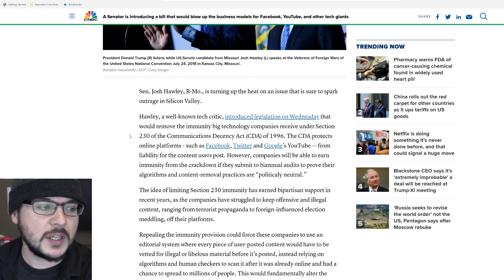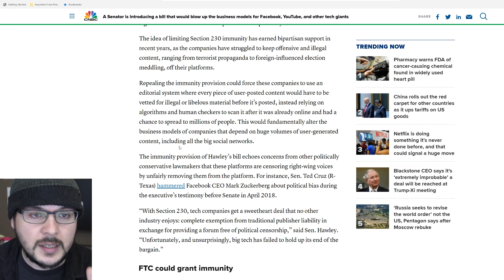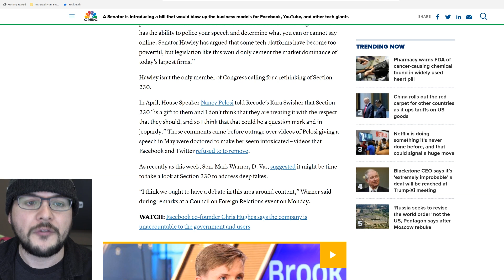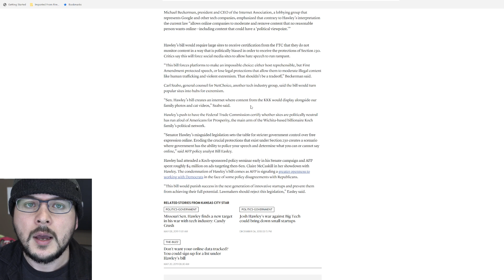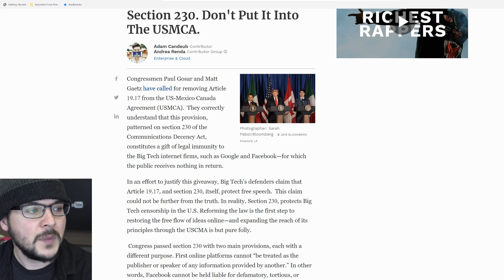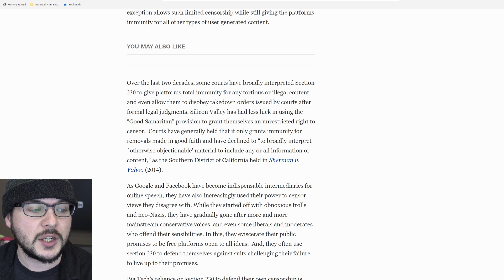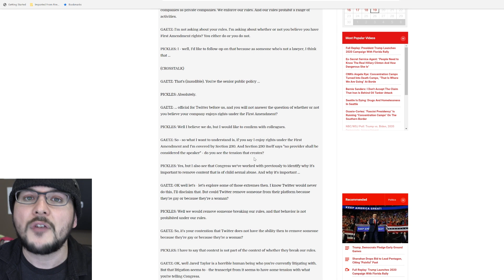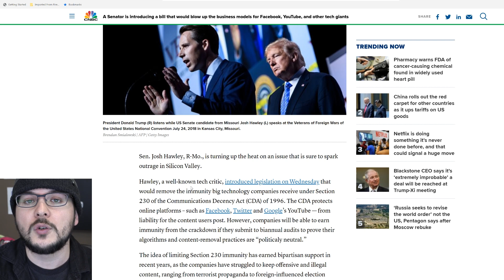New Law Would End Social Media Censorship, Big Tech Is Outraged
New Law Would End Social Media Censorship, Leaves Big Tech Is Outraged. Josh Hawley, a republican, has proposed a new law that would remove section 230 protections from big tech giants under certain circumstances.

Naturally many of these companies are outraged and demand to have it both ways. They want to have the right to control who gets to say what but also not be liable for speech that violates certain laws of presents civil liability.

Many of the people at these tech companies hold social justice and far left views which creates a fear of political bias down the root of their rules. Conservatives do not agree with most of the policies these companies have while progressives tend to feel the companies need to enforce stricter rules. As we recently saw with the Project Veritas Pinterest story social media bias is very real and has serious political consequences.

If this new law comes into place these companies will lose liability protection unless they submit to an audit and prove that they are politically neutral. In any event big tech regulation is coming and its moving faster everyday.

MY GEAR
360 Camera (VR)

Tim Pool
330 Washington Street - PMB 517